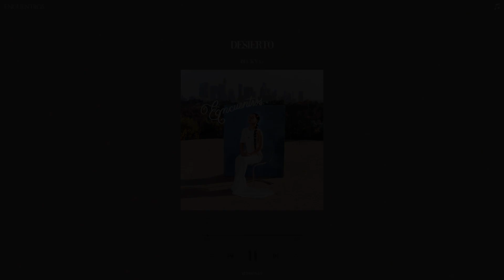becky g - desierto (sped up + reverb)